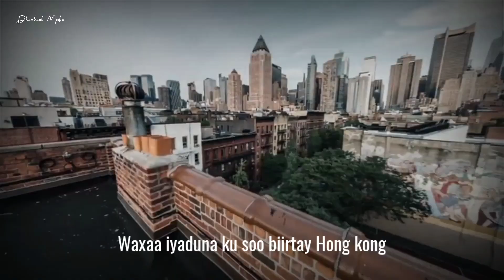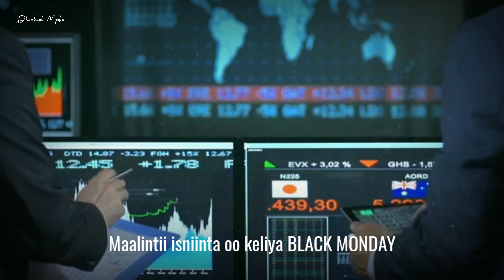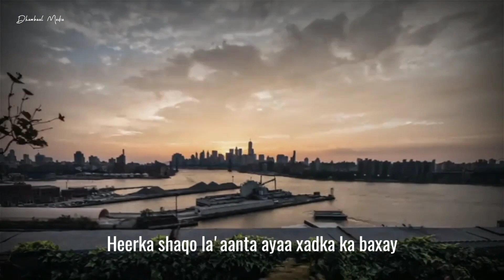Maalintay dunidu curyaantay || Black Monday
Wixii talo iyo tusaale ah inoogu reeb qeybta commentiga...

Fadlan la wadaag asxaabtaada oo sii share garee.
Mahadsanid